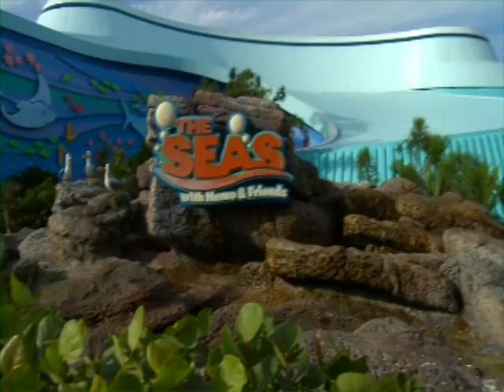VTS 01 1